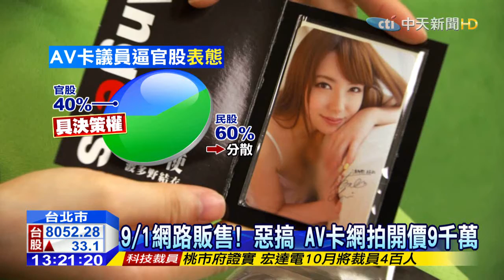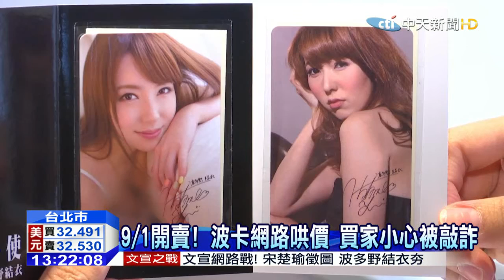20150831中天新聞 9/1開賣！ 波卡網路哄價 買家小心被敲詐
波多野結衣悠遊卡爭議延燒，4大超商跟北捷都說拒絕販售，悠遊卡公司今天將公布網路販售細節，不過網路上竟然有賣家喊價9千萬，也有2500元的直購價，被哄抬整整10倍，藍綠議員過半聯署，抵制發行悠遊卡，還逼官股表態，揚言不惜杯葛預算。